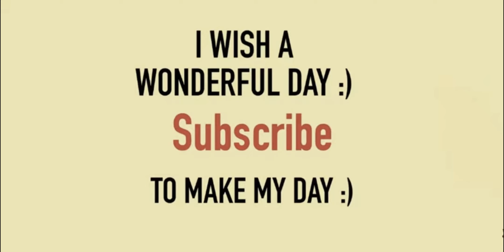Playing with Sevou & Lizo | PUBG Mobile